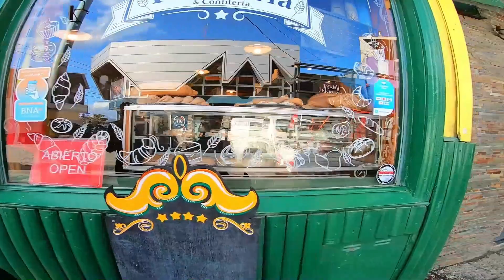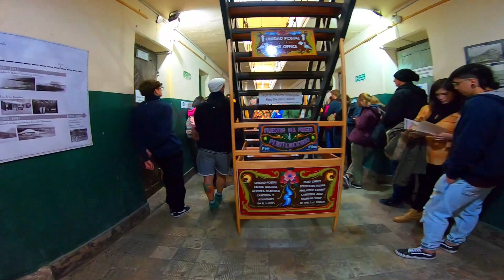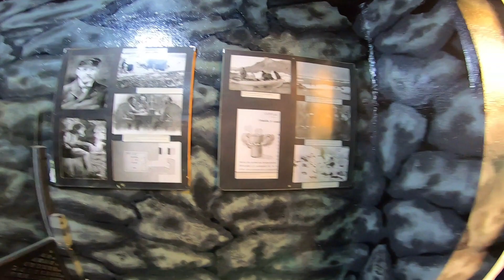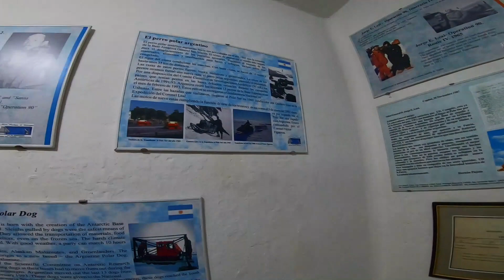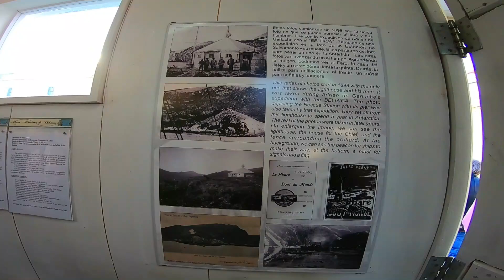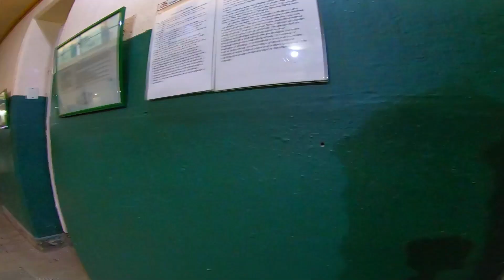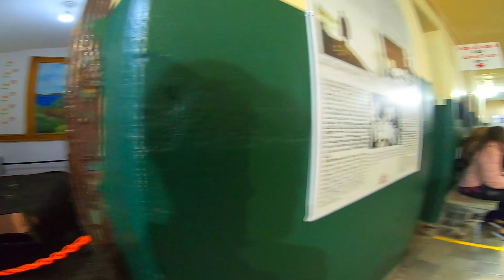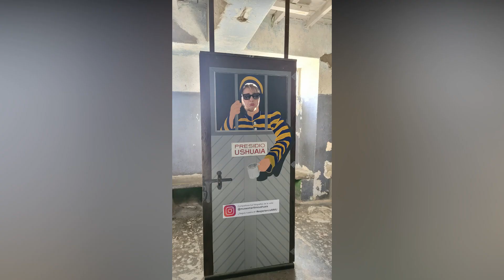EP 10 - Ushuaia, mostrando o centro e a prisão. Expedição até o fim do Mundo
No Episódio de Hoje Fomos até o centro de Ushuaia e mostramos algumas lojas e a prisão onde a cidade de Ushuaia começou. Confere ai como foi esse passeio.

Um abraço do Edilson e da Carine, muito obrigado pelo apoio.

Edilson e Carine